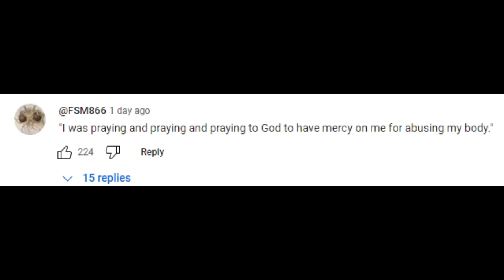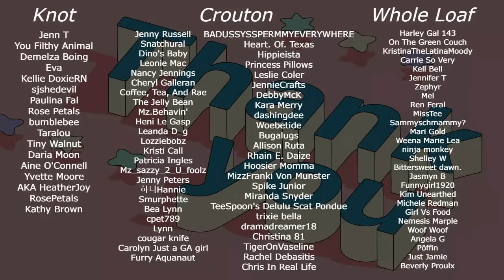Foodie Beauty Has A Strange Definition Of Cooking - Days Limited In Kuwait?